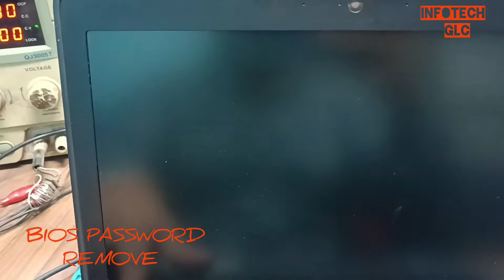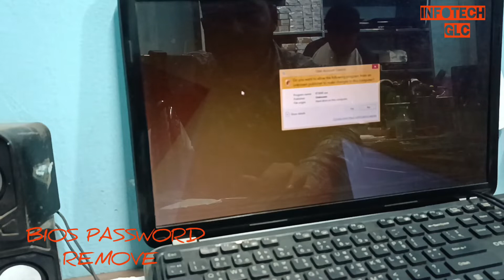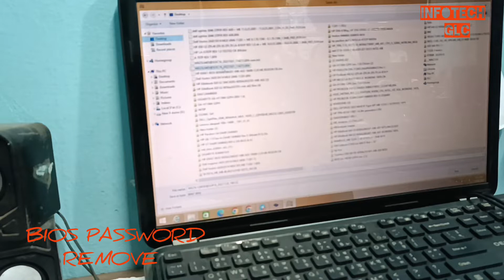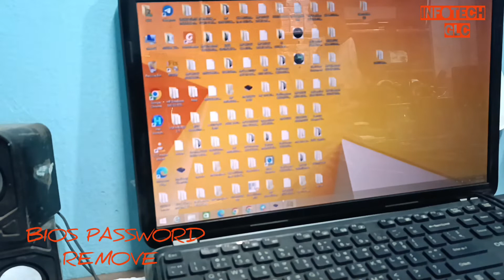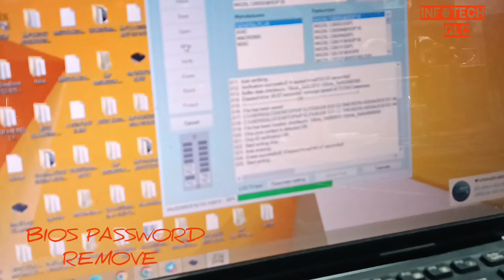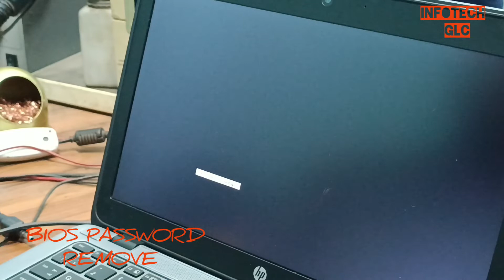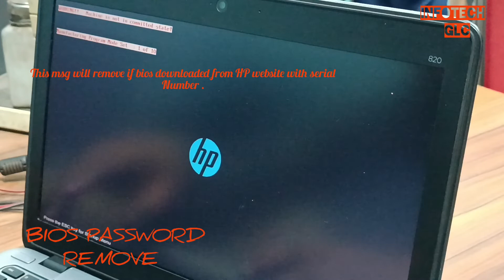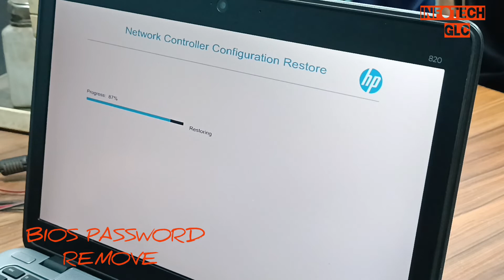HP LAPTOP BIOS PASSWORD REMOVE BY UPDATED BIOS